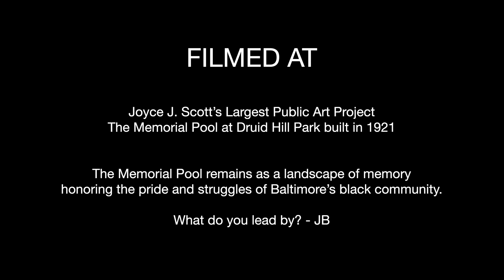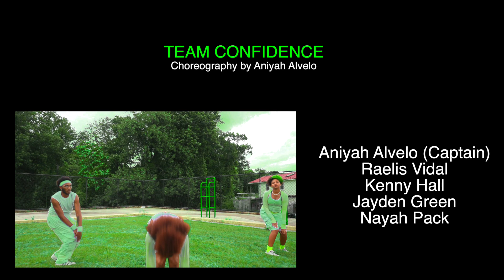Enur - Calabria 2007 Ft. Natasja (Dance Visual by Jaylen Brown)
Los Angeles-based, Baltimore-raised choreographer and performer Jaylen Jaylen Brown presents "Leadership Games 2022" — a cinematic dance visual from Enur studio album, “Raggatronic”.

A note from Jaylen:

“The purpose of the 2022 Leadership Games dance visual is to have viewers thinking about their unique leadership style. The four qualities of leadership that are highlighted are motivation, vision, love, and confidence."

These qualities not only help you become your best version of yourself, but they also help others become the greatest leaders they can be.

To the viewers: What do you lead by?

— JB

CREDITS:
Executive Producer, Creative Director, and Choreographer:
Jaylen Brown

Videographer,Editing, and BTS footage:
Ricki Huff

BTS Videographer, Stills Photographer:
Cameron Elysia

TEAM VISION
Choreography by Jaylen Brown
Jaylen Brown (captain)
Jerniah Maple
Kamille Peoples
Jaia Dinkins
Saniyah Wade

TEAM CONFIDENCE
Choreography by Aniyah Alvelo
Aniyah Alvelo (Captain)
Raelis Vidal
Kenny Hall
Jayden Green
Nayah Pack

TEAM LOVE
Choreography by Niyah Lashe
Niyah Lashe (Captain)
Makayla Diane Jones
Janiyah Johnson
Payge Drake
Amaris Brown

TEAM MOTIVATION
Choreography by Emoni Hill
Emoni Hill (Captain)
Isaiah Jones
Vincent Jameson
Sienna Mullican
Samara Gosnell

Artist: Enur ft. Natasja
Song: Calabria 2008
Album: Raggatronic